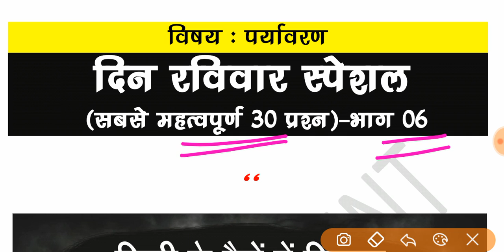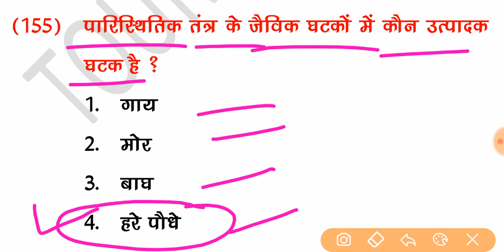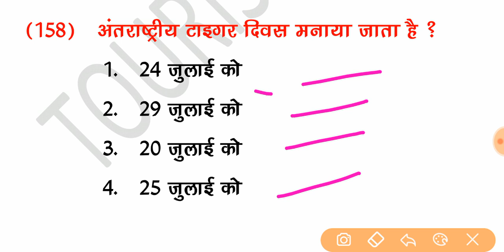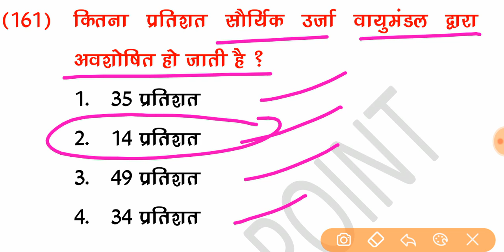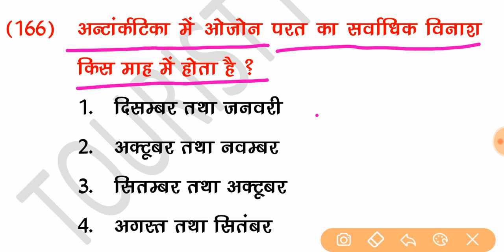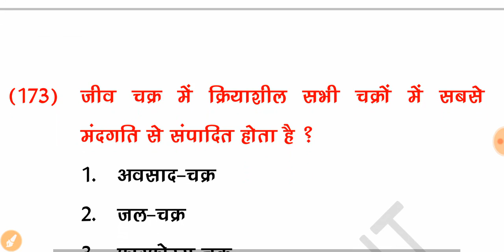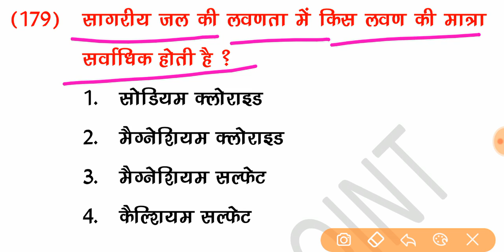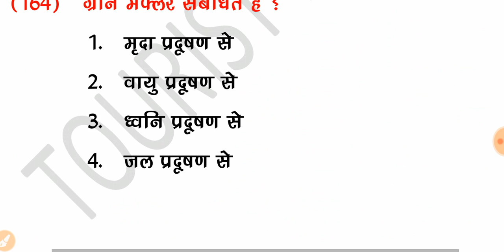Most Imp Questions Environment | Part 06 | MPTET Grade 3 Environment | mp varg 3 environment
नमस्कार साथियो
Aaj ka Video hai Samvida sikshak varg 3 Environment ke mix question hai 6th video hai Sunday Special upload kar rha hu Ummed hai aap sabhi ko Environment ka yah video Bahut Pasand Aayega rojana hum video me 15 important question cover karnege or sunday ko 30 environment ke mix questions ka video upload kiya jayega !

Most Imp environment question
environment varg 3
environment varg 3 questions
evironment varg 3
prathmik sikshak varg 3 environment
mp tet grade 3 environment
All TET exam enviornment imp questions